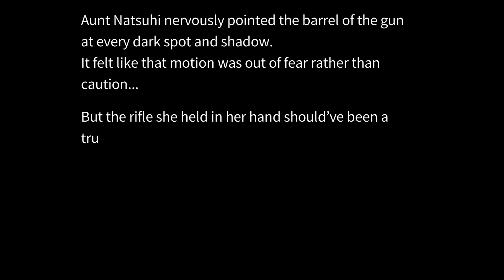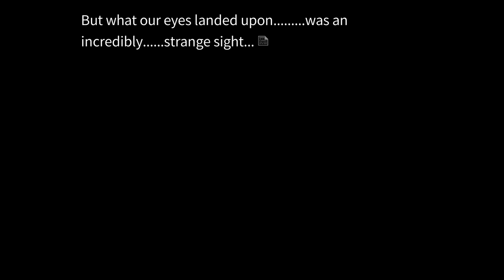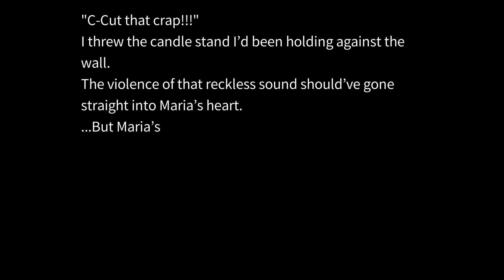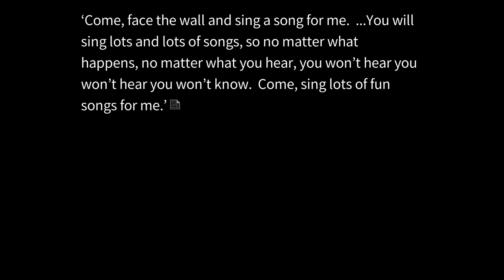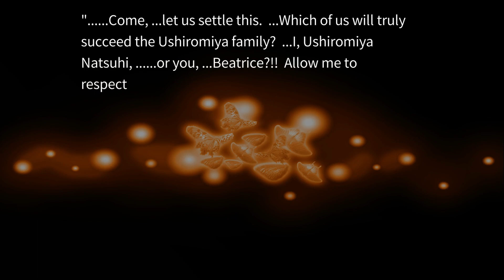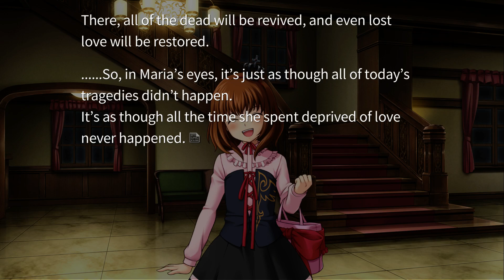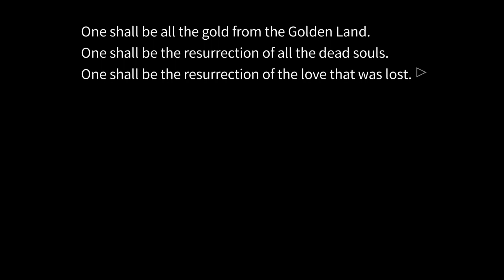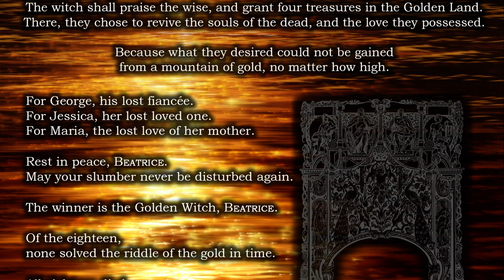Let's Read Umineko ep 43 'The Witch Lives'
I don't know why they expected anything else to happen honestly. I also would not even get close to that child when she is doing this kind of thing.